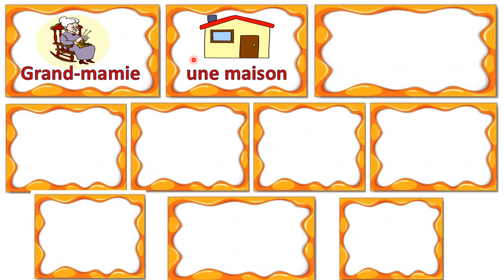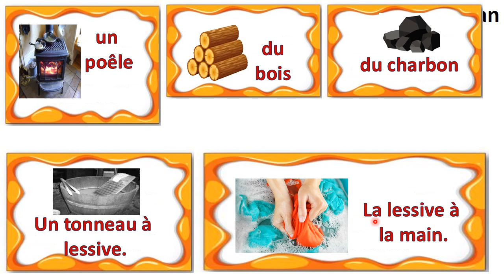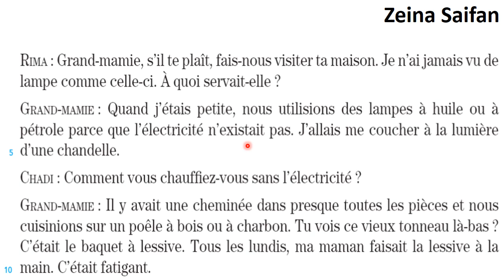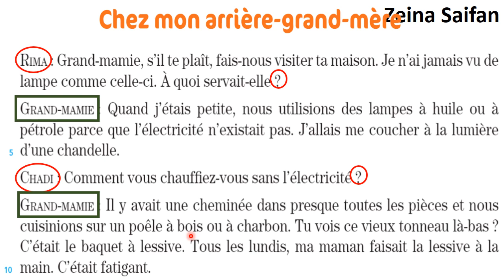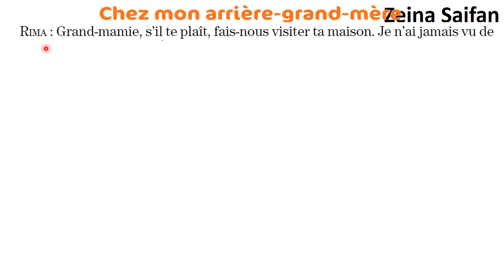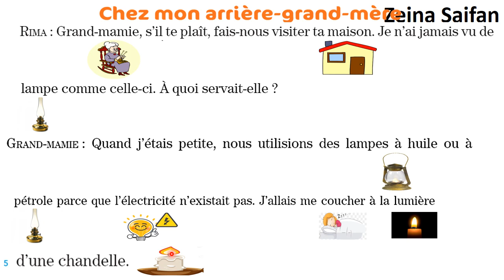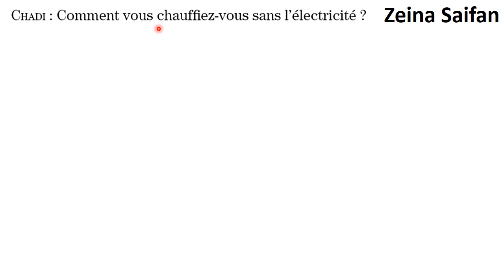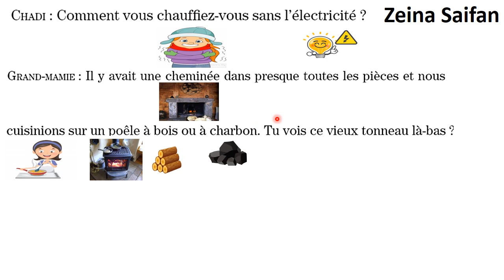Lire et comprendre un dialogue : Chez mon arrière grand-mère.